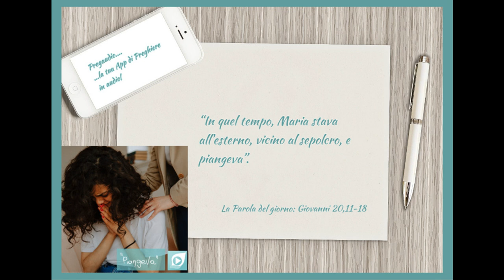Vangelo dell'11 Aprile 2023: Giovanni 20,11-18 con il commento di don Franco Mastrolonardo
In quel tempo, Maria stava all'esterno, vicino al sepolcro, e piangeva. Mentre piangeva, si chinò verso il sepolcro e vide due angeli in bianche vesti, seduti l'uno dalla parte del capo e l'altro dei piedi, dove era stato posto il corpo di Gesù. Ed essi le dissero: «Donna, perché piangi?». Rispose loro: «Hanno portato via il mio Signore e non so dove l'hanno posto».
Detto questo, si voltò indietro e vide Gesù, in piedi; ma non sapeva che fosse Gesù. Le disse Gesù: «Donna, perché piangi? Chi cerchi?». Ella, pensando che fosse il custode del giardino, gli disse: «Signore, se l'hai portato via tu, dimmi dove l'hai posto e io andrò a prenderlo». Gesù le disse: «Maria!». Ella si voltò e gli disse in ebraico: «Rabbunì!» - che significa: «Maestro!». Gesù le disse: «Non mi trattenere, perché non sono ancora salito al Padre; ma va' dai miei fratelli e di' loro: "Salgo al Padre mio e Padre vostro, Dio mio e Dio vostro"».
Maria di Màgdala andò subito ad annunciare ai discepoli: «Ho visto il Signore!» e ciò che le aveva detto.